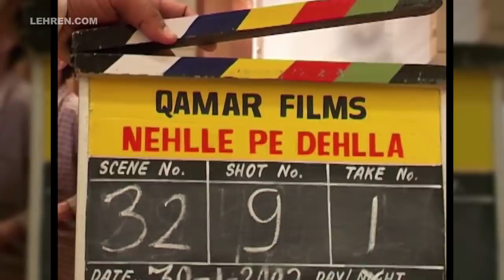'Nehlle Pe Dehlla' On-Location Starring Sanjay Dutt & Saif Ali Khan | Flashback Video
In this throwback video check out behind the scene footage of Sanjay Dutt, Saif Ali Khan and Shakti Kapoor starrer movie  'Nehlle Pe Dehlla'. About Lehren: